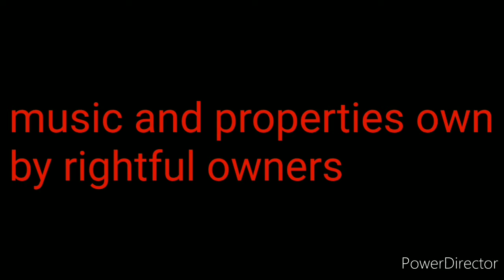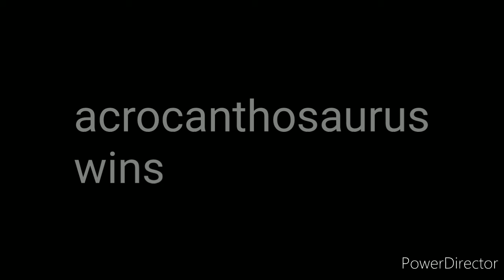jp3 adult spinosaurus vs acrocanthosaurus jwhr battles ep 2 s1 final